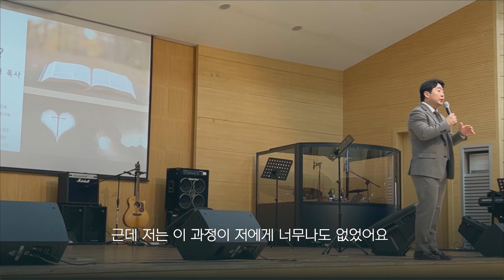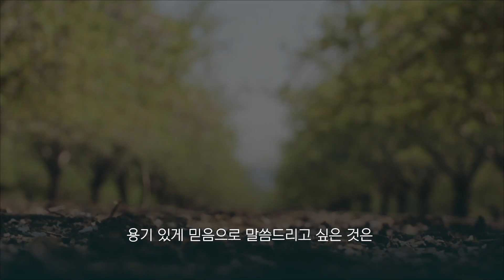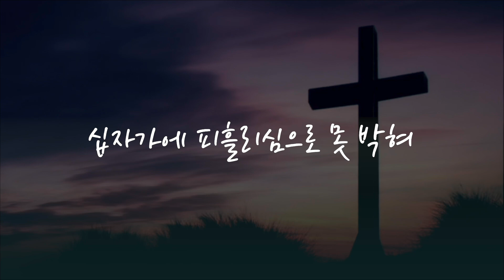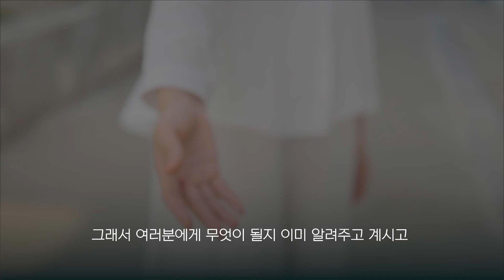내가 가는 이 길이 어디로 가는지 ..♬ │2023 화요문화채플 이진영 목사 │4분설교